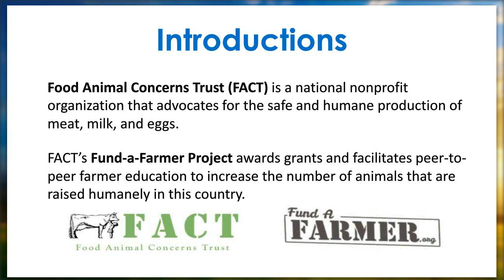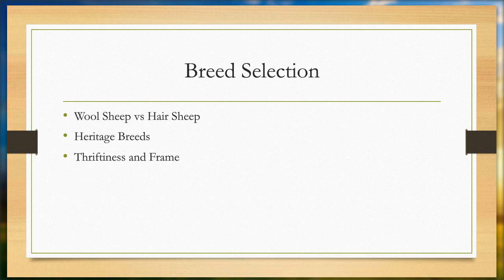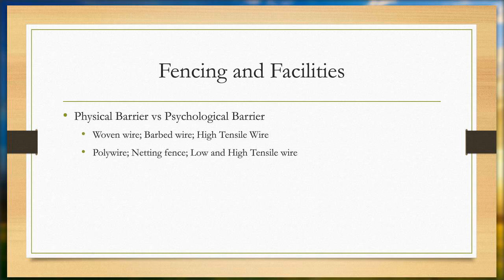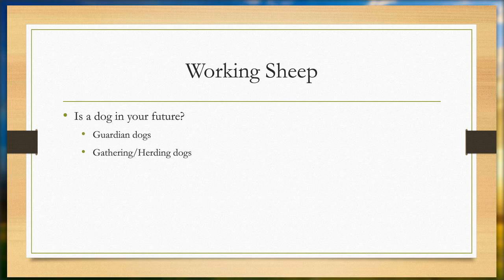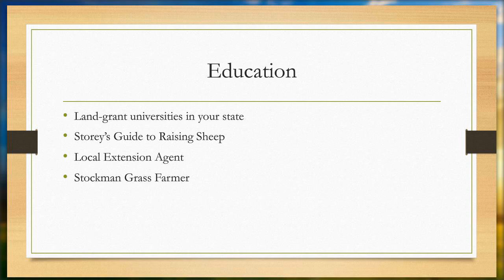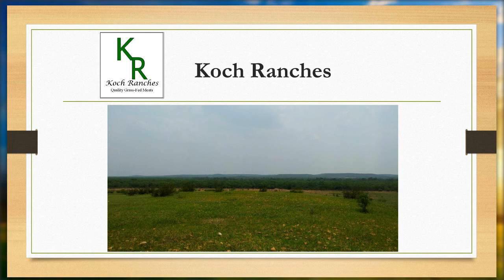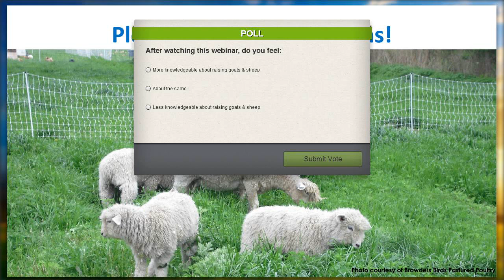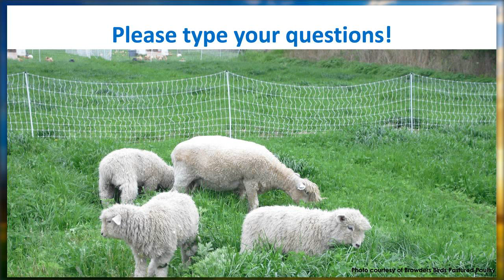Goats & Sheep: Raising Browsers and Grazers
Jim Bourne of The Lamb’s Quarter and Tony Koch of Koch Ranches, share their experience with managing and protecting sheep and goats on pasture. Topics include breed selection, stocking rates, fencing, lambing, and dealing with common health issues faced by these animals. Jim and Tony are two of FACT’s past Fund-a-Farmer grantees, and have years of experience with browsers and grazers.

Food Animal Concerns Trust (FACT) offers livestock and poultry farmers a suite of services that are designed to expand humane farming practices. We provide farmers with grants, scholarships, free webinars, and an online community.

to sign up for notification when our webinars and other services are available.